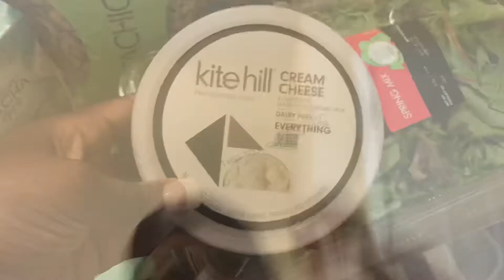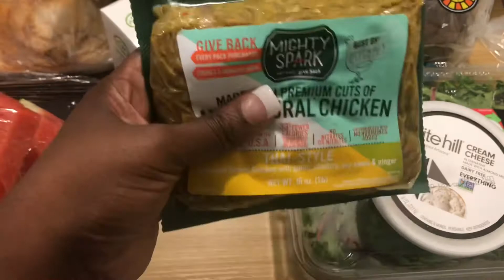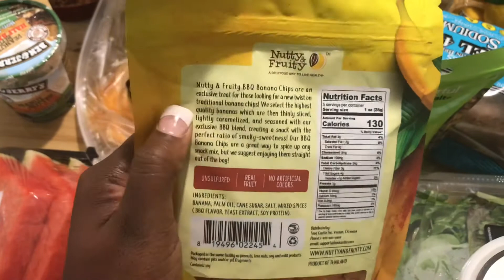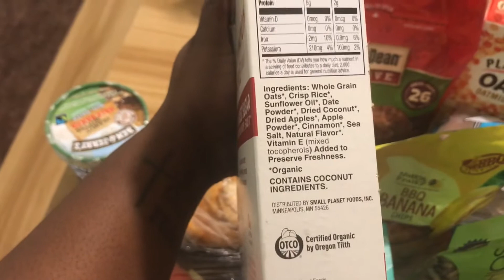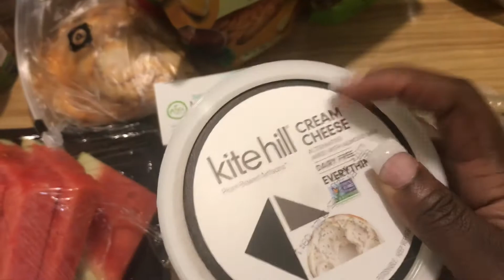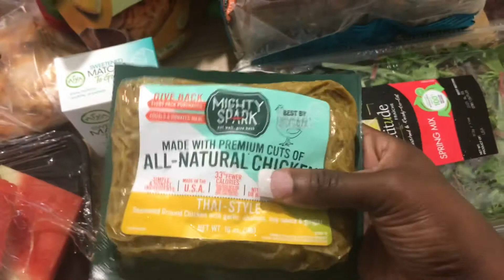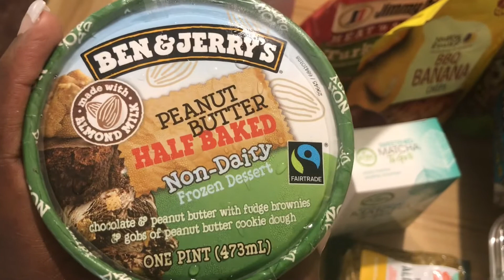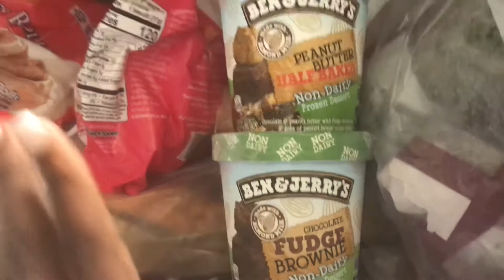PUBLIX HEALTHY GROCERY HAUL | MEAL IDEAS | NEW ITEMS | SHOP WITH ME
Hey, Y'all! let's get on the roll and start eating clean!! not only can it expedite your weight loss journey, you're also giving your body the nutrients it needs!! This healthy grocery haul is showing you that you can still get good while eating clean!!